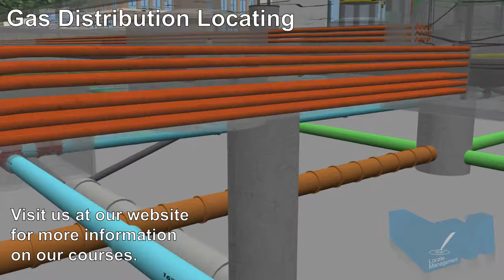Gas Distribution Locating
Locate Management is an education, training, and assessment service provider for the ground disturbance (excavation) and line locating communities.